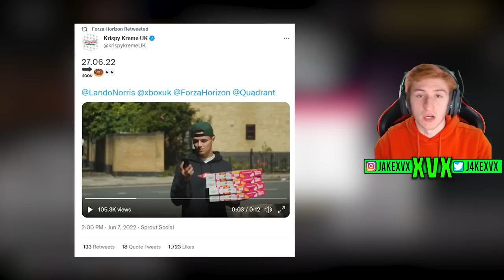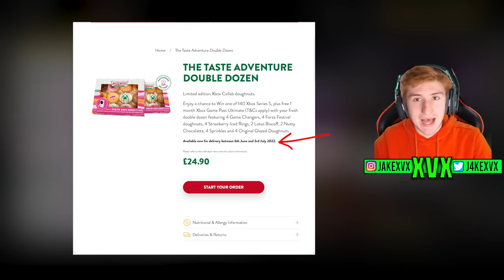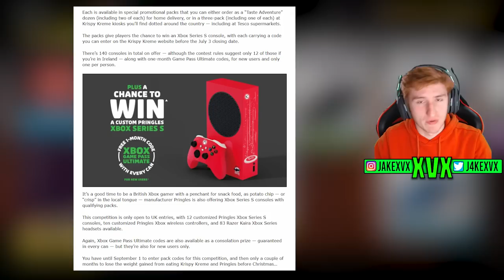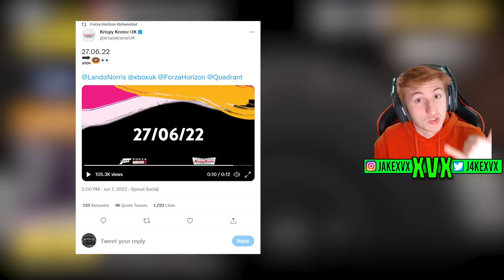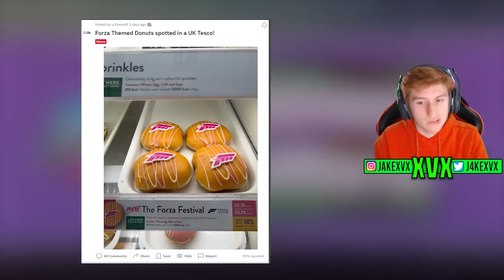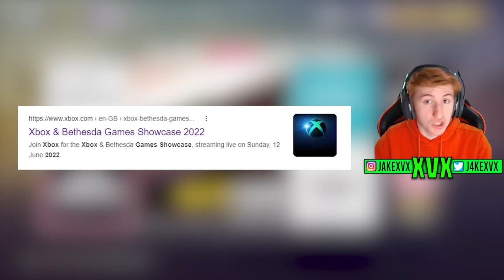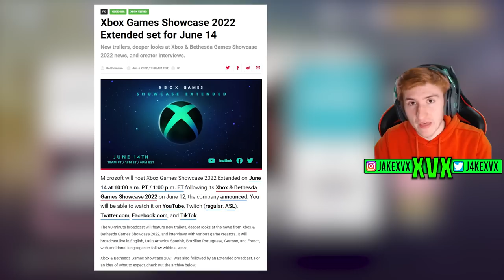Forza Horizon 5 - NEW Krispy Kreme + Lando Norris Collab! - BIG News Soon (Expansion?)